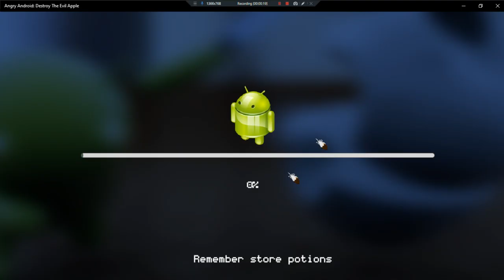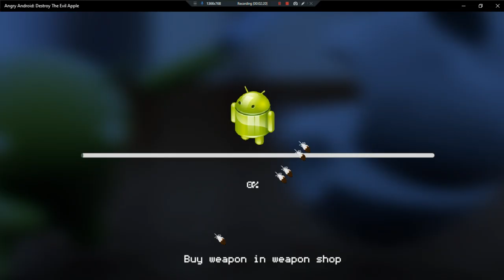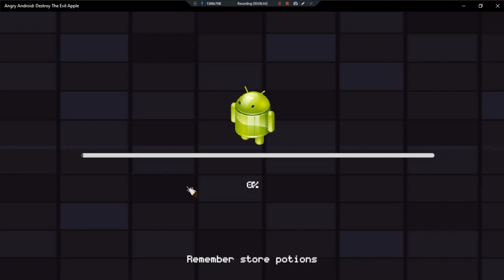Angry Android Destroy The Evil Apple •U• ~ GamePlay ~ OP&Gaming ~ W11 App ~ 1080pᴴᴰ ~ 2023 ~ W11